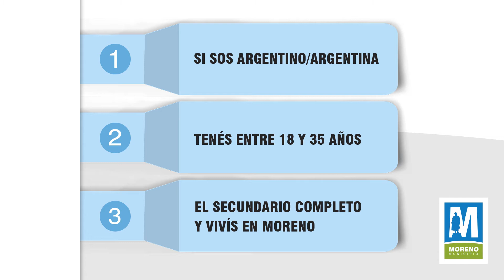Sumate a la policía local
Comienza la inscripción para ingresar a la Policía Local

El martes 9 comenzó la inscripción para todos aquellos interesados en formar parte de la Policía Local del distrito. Deben tener entre 18 y 35 años, residir en Moreno y tener secundario completo.